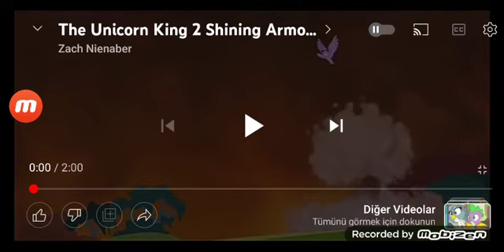the unicorn king 2 shining armor s pride part 9 widfre